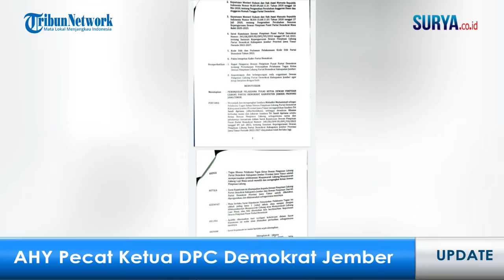KEPALA BSSN HELA NAFAS USAI DICECAR DPR, VIRAL LAGI!! VENI OKTAVIANA KECIDUK BARENG SUAMI ORANG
MALANG - Kami akan menyajikan informasi terkini yang akan dilaporkan secara langsung, diantaranya:

1. Kepala BSSN Gelagapan Merespons Cecaran Anggota DPR soal Peretasan Data PDN

2. Sosok Veni Oktaviana Eks Mahasiswi UIN Lampung, Keciduk Bersama Suami Orang, Dulu Viral Digrebek

3. Peran Wanita di Kasus Pengecoran Pegawai Koperasi di Padang, Awasi TKP saat Korban Dieksekusi

4. AHY Pecat Ketua DPC Partai Demokrat Jember, Imbas Tak Raih Kursi DPRD Jember

5. Cuma Pakai Tumpukan Bata, Brigade Al-Aqsa Lesatkan Roket Besar & Sasar Markas Besar Militan IDF

6. Pesta Kembang Api dan Gilga Sahid Meriahkan Launching Maskot dan Jingle KPU Kabupaten Kediri